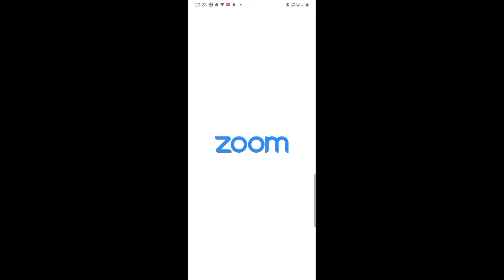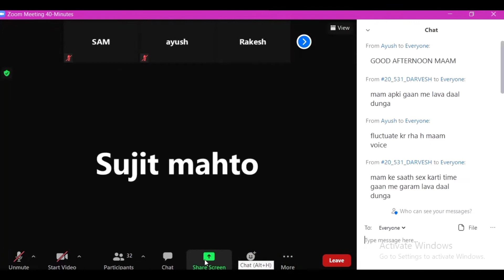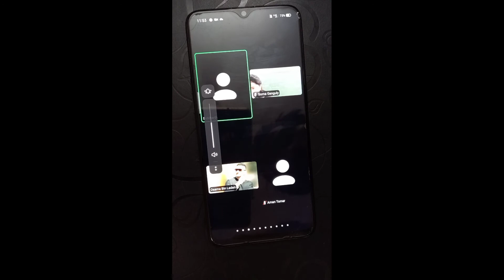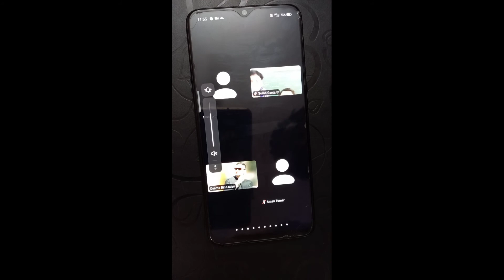Online class gone wrong🤣🤣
Trolling Random Online classes, Indians Joining Pakistani Zoom app classes, Trolling Punjabi IT Teacher, Asking Again and Again sir repeat karna.
Trolling indian teachers Part-10, zoom app troll, dancing in online classes during lockdown harami bache in online classes 😂😂😂 india 🇮🇳vs pakistan 🇵🇰 funny online school best moments of online classes in lockdown

Please don't go out of your way to hate on anyone